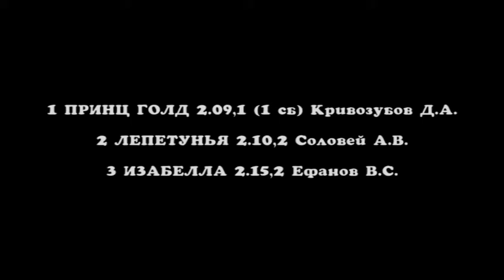Заезд 11. Приз Гильдейца, 2 гит (традиционный)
Приз Гильдейца, 2 гит (традиционный) для лошадей 2016 г.р. рысистых пород, 1600 м, 2 гита.
Висим 06.06.20